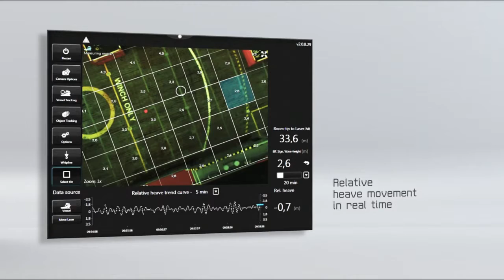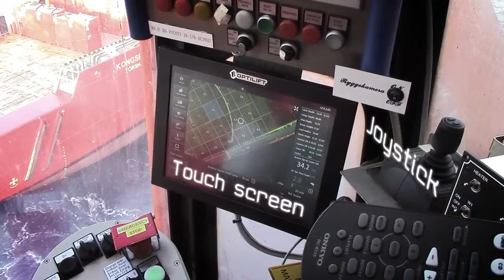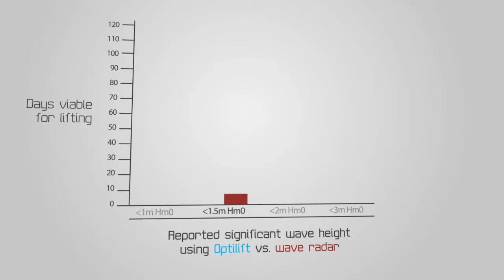OPTILIFT Motion Reporter product presentation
OPTILIFT Motion Reporter is a measurement tool that measures the relative velocities between crane boom tip and supply vessel deck, and calculates the "effective significant waveheight". This number can be used as an alternative to the traditional significant waveheight, and will provide a more accurate number for the calculation of SWL.